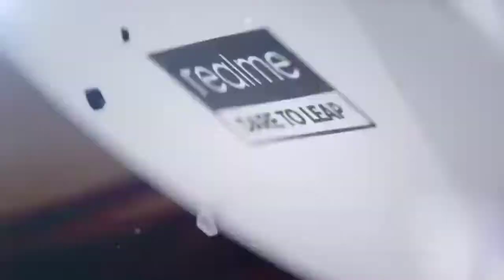Realme 9 Pro 5G | SD778G Soc, 5000mAh Battery | Expect Feature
Note - All The Images/Pictures SHOWN In The Video Belongs To The Respected Owners And Not Me. I Am Note The Owner Of Any Pictures Showed in The Video.

[About NSK Gyan : NSK Gyan Is A YouTube Channel, Where You will Find Android Mobiles, Gadget & Product Related Videos Everyday In Hindi, New Video Is Posted Everyday.]